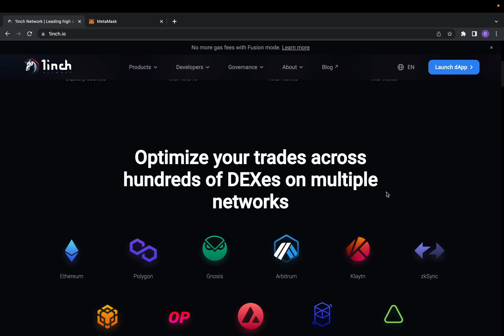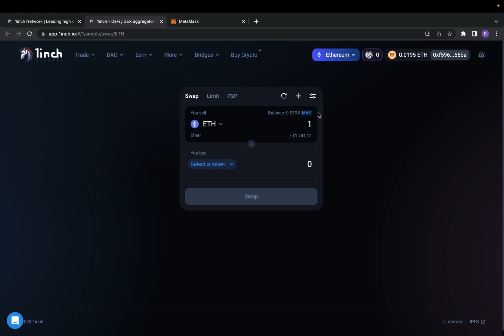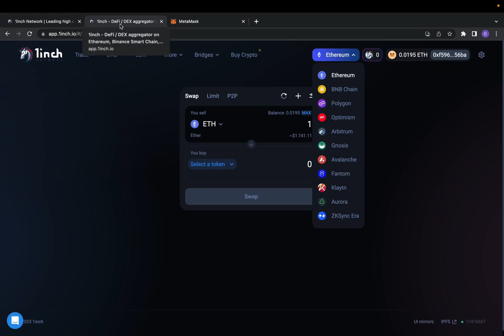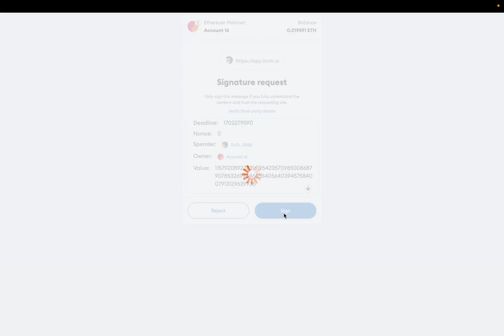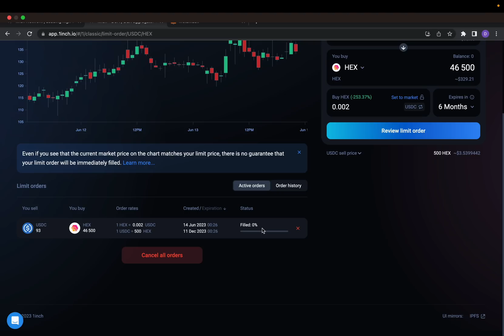How to set up a limit order on 1 inch. io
Quick how to video on setting up a limit order on 1inch .io !!!

If you found this video helpful don't forget to hit like!

HEX/ETH/PLS/PLSX/USDC/DAI/USDT

0xA4170CB6e3e3C4ed3f48e077bF027d28841589f2